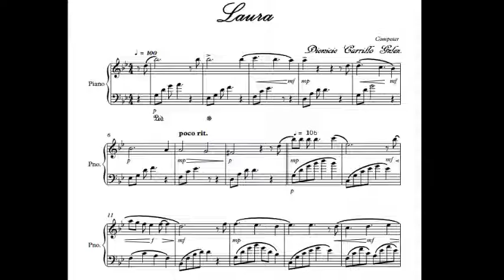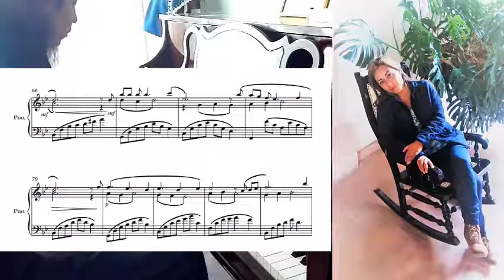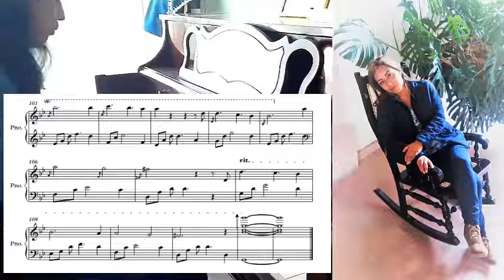LAURA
Tema Compuesto e interpretado por su servidor para Laura, la mujer que habita en mi Corazón